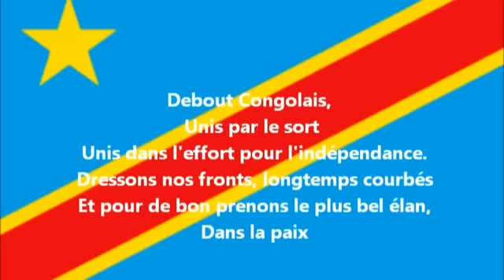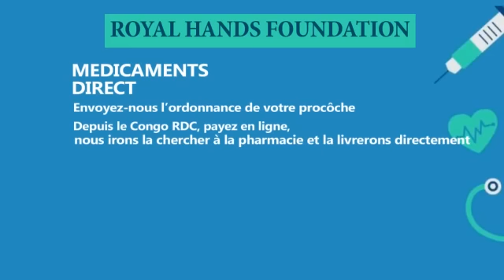ALERTE: NINI EZOLEKA NA FRONTIÈRE YA GOMA!! ROYAUME - UNIS APESI RWANDA MINDUKI (21/12/22)